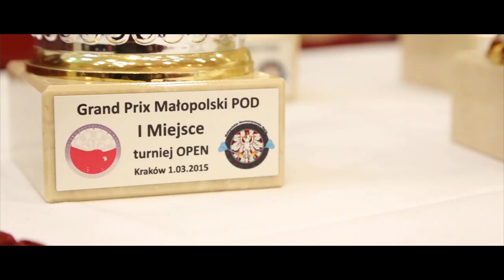Grand Prix Małopolski - Dart Kraków 2015